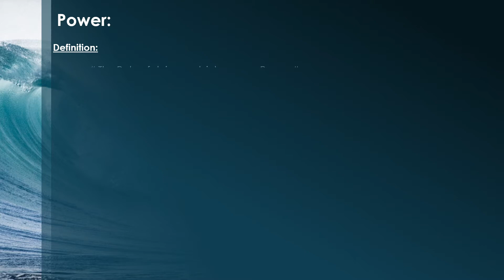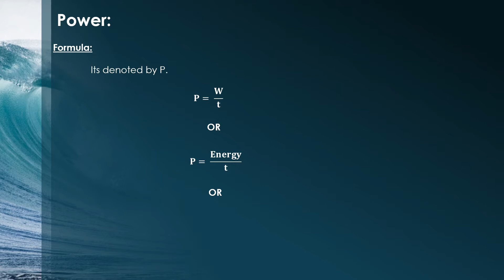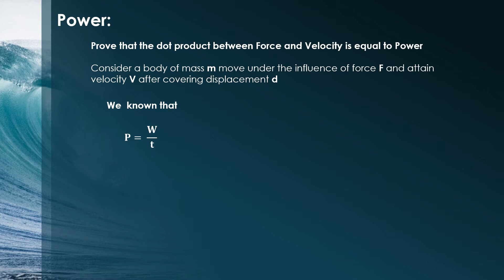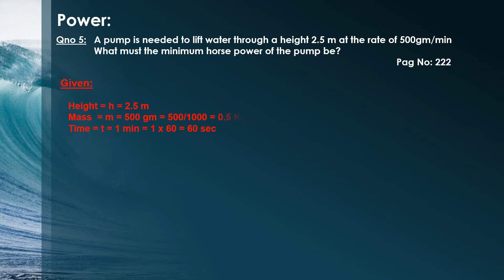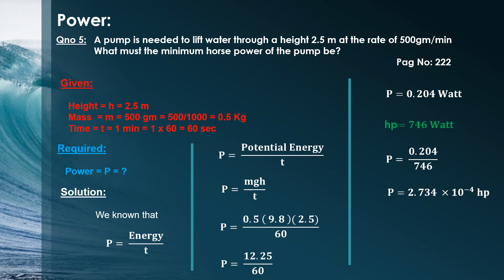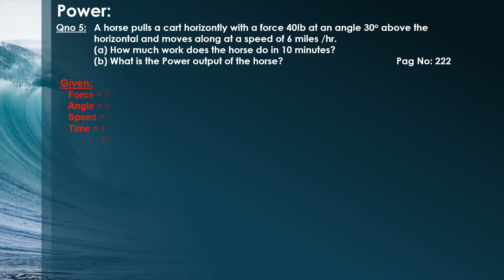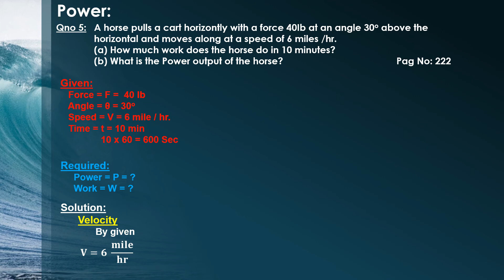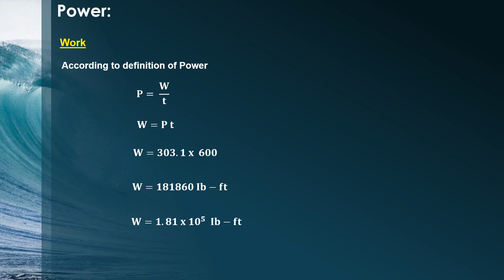Chapter :7 Lec 06